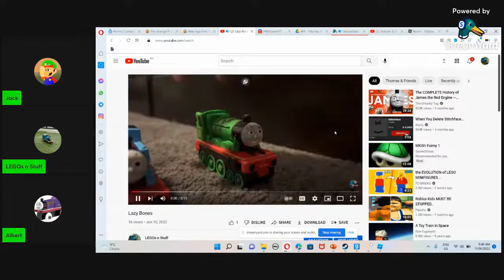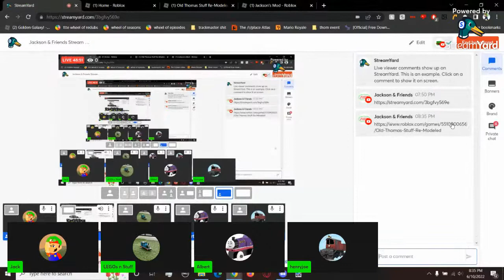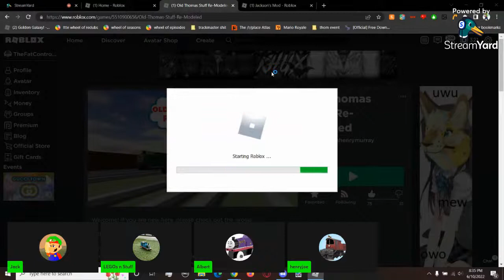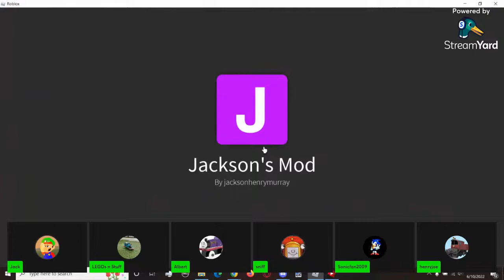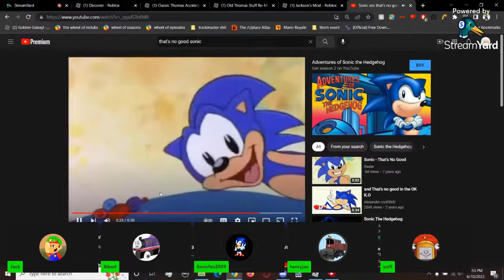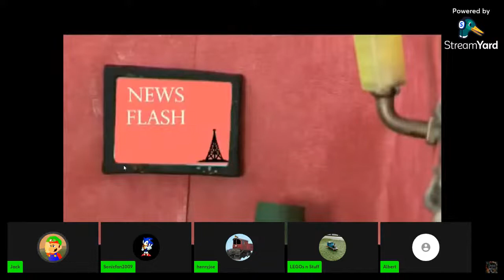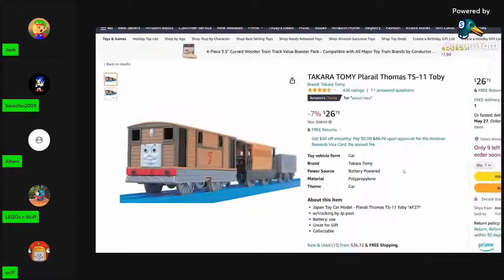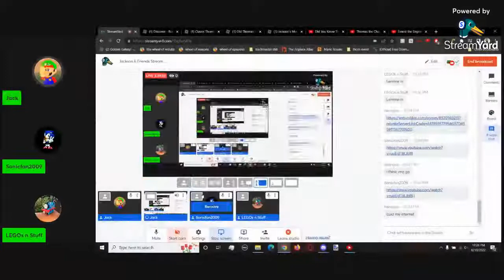Jackson & Friends Stream #3